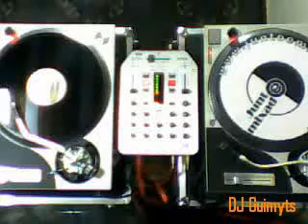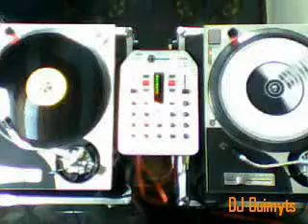Break Up, bloco 1/2 - 11/02/2014 (DJ Guimyts)